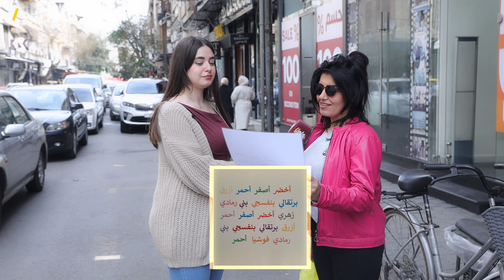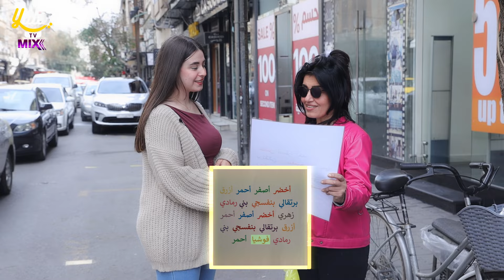التحدي هالمرة صعب شوي بس بشوية تركيز وتمييز للألوان بتربح وبجدارة